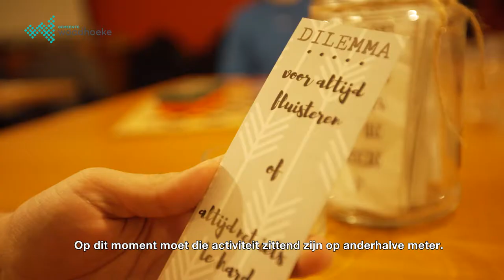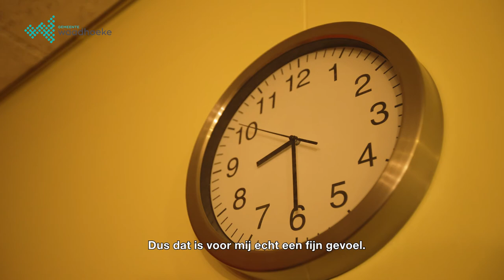MATTIESAVOND | Waadhoeke en corona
Als lukt, organiseert welzijnsorganisatie De Skûle elke week een Mattiesavond voor jongeren in Waadhoeke. Normaal gesproken kunnen de bezoekers wel even keten en stoeien, maar vanwege de coronamaatregels is dat er nu even niet bij. Om toch lekker bezig te zijn, hebben de jongeren samen met de begeleiders activiteiten bedacht die ze coronaproof kunnen uitvoeren. Bijvoorbeeld Weerwolven spelen of podcasts opnemen!

"Even de stress van de week eraf gooien met een heleboel vrienden. Dat is voor mij gewoon heel erg veel waard", zegt Lieuwe over waarom hij de Mattiesavond bezoekt.